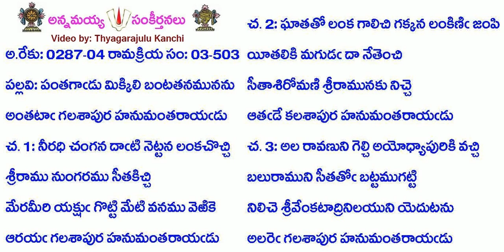Book3-Song503-1528-పంతగాడు మిక్కిలి బంటతనమునను-pantagāḍu mikkili baṇṭatanamunanu